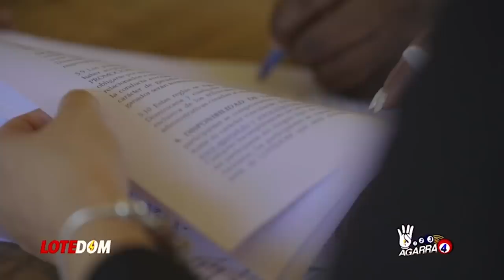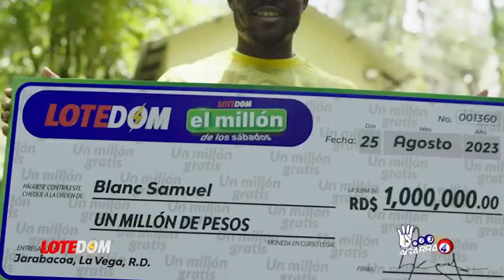Grave Y Contundente: ¡Claude Joseph Revela Porque Luís Abinader Mandó A Detener Construcción Canal!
Comprometedor cruce de declaraciones de Claude Joseph y Luís Abinader deja claro de donde viene el lío entre ambos países a raíz de la construcción del canal del rio dajabón -masacre-.   ¡Estamos más cerca de la verdad!